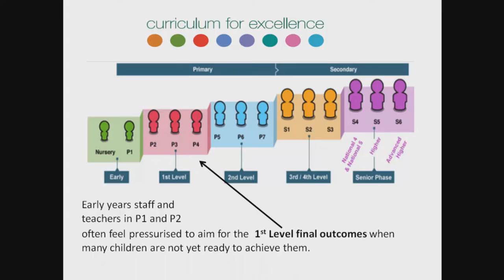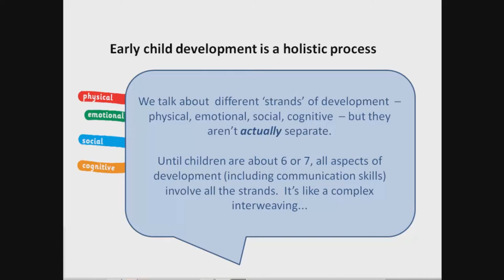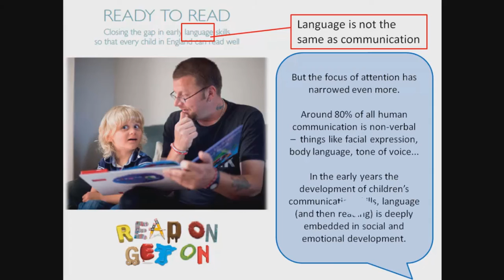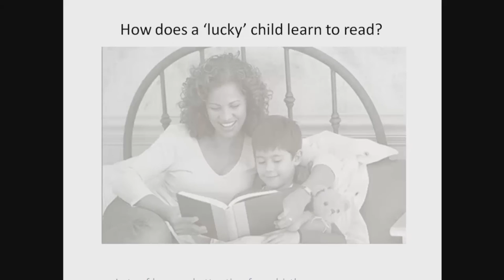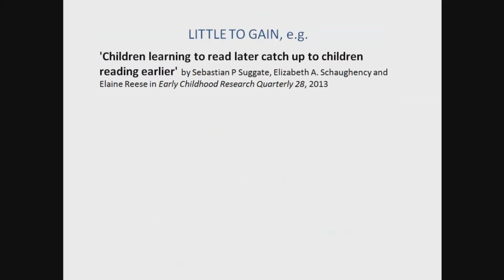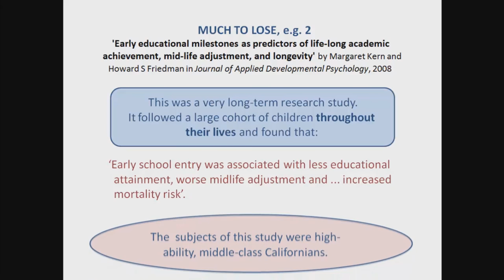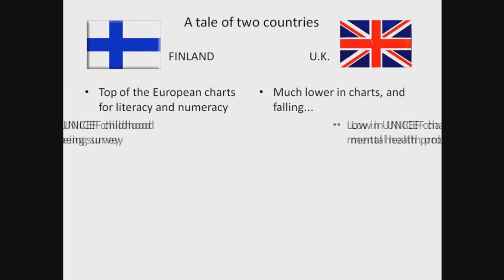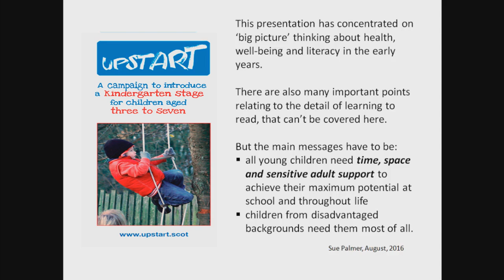Big picture, Small Children: Health, Wellbeing and Literacy – Aug 2015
A video adaptation of a presentation shown by Upstart Scotland to Angela Constance, Cabinet Secretary for Education and Lifelong Learning in summer 2015. Little did we know that plans were already under way to assess children's literacy skills at age five!